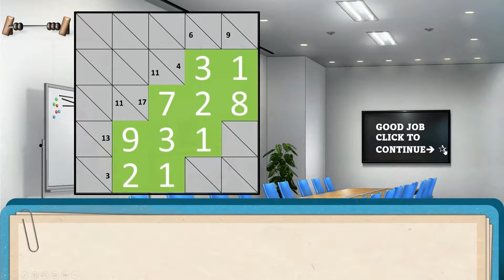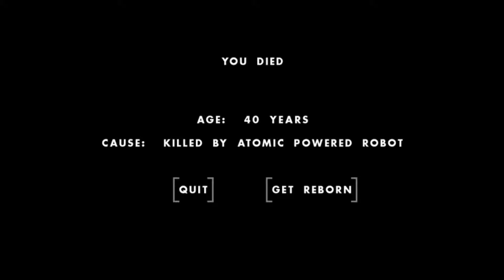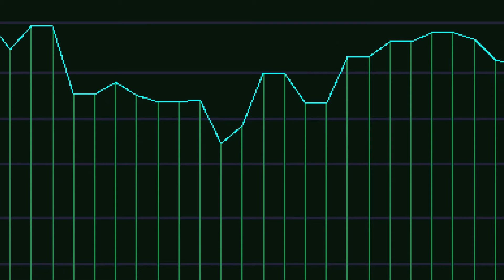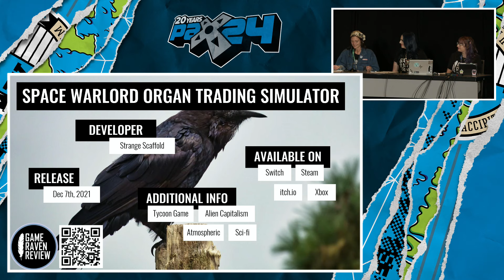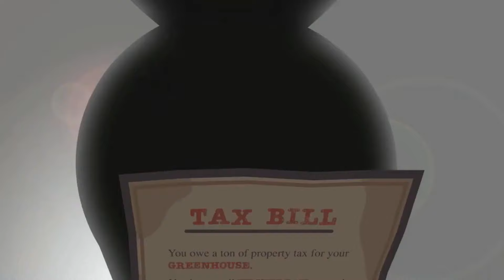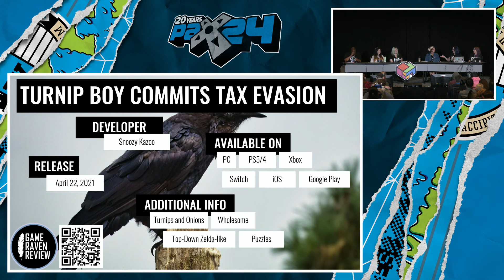Game Raven Review: The Most Ridiculous Indies We Could Find | PAX West 2024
A date with Colonel Sanders? Mole Rats and Depression? A raccoon heist? The world of indie games is wild. Laugh (or cry) with writers and streamers from Game Raven Review as they explore some of the most ridiculous and obscure indie games they can find. We'll discuss what makes these games enjoyably whimsical or just plain weird and discover how the indie game genre fosters such incredible creative freedom- including some newcomers in 2024!

Panelists:

Sarah Sawahmander (she/her) [Executive Director, Game Raven Review]

Emily Kind (she/her) [Owner and Director, Game Raven Review]

Samsaiditdfw (he/him) [Podcast Host, Game Raven Review]

Mikaela Henderson (she/they) [Playroom Coordinator, Seattle Children's Hospital]

Kelsey Buckets (she/they) [Lead editor, Game Raven Reviews]

Jennie Hipp Lilforestfae (they/he/she) [Journalist, Game Raven Review] -- Watch live